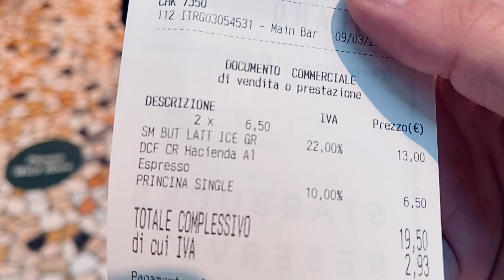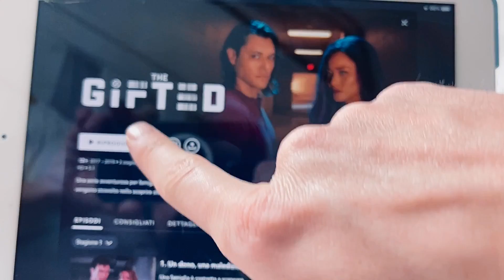VLOG: HO RICEVUTO UNA BRUTTISSIMA NOTIZIA!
Sono tornati i vlog!

*Regalo per voi*

PRENDI SUBITO IL BUONO DA 50€ DA POTER SPENDERE PER ACQUISTARE TUTTI I PRODOTTI DI BARÓ COSMETICS QUI

Dovrete mettere soltanto la vostra email e usare il mio CODICE: ISSI9150